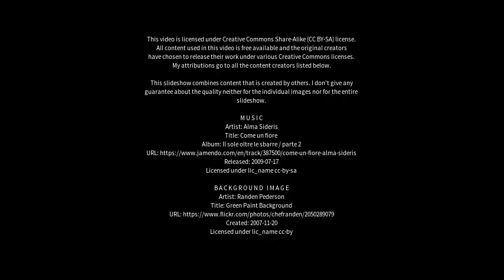Best places to visit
Best places to visit - Aspendale Gardens (Australia) Best places to visit - Slideshows from all over the world - City trips, nature pictures, etc.